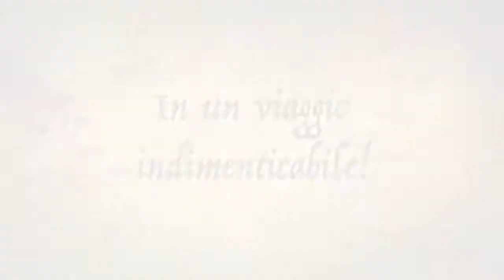PRESENTAZIONE TEMA ESTATE RAGAZZI 2018